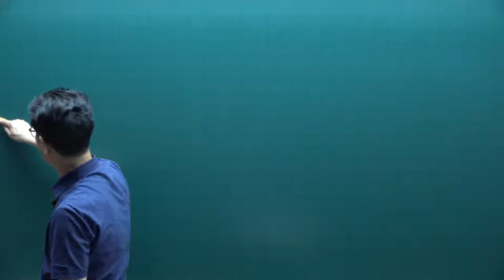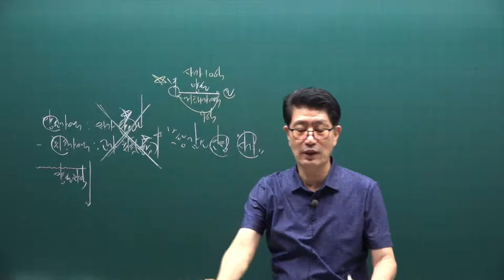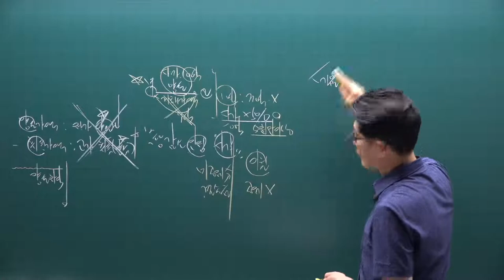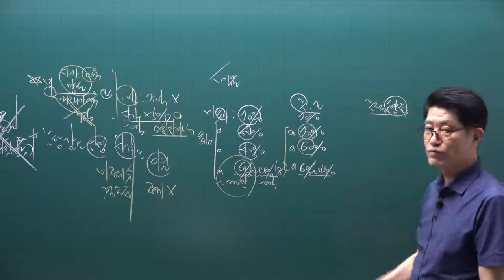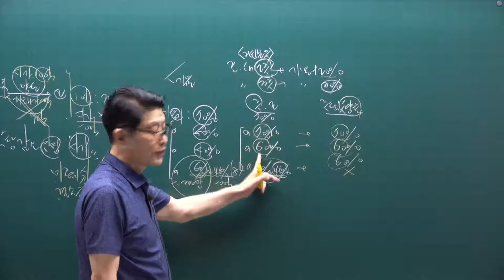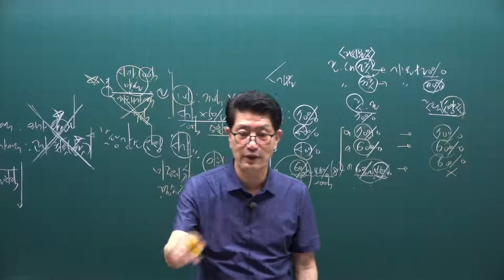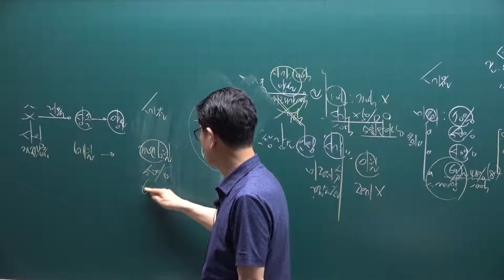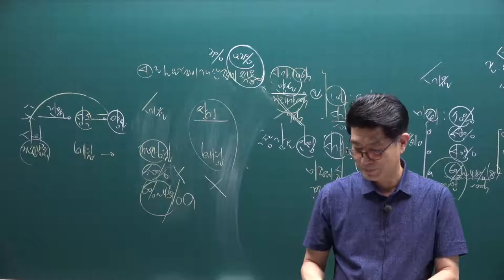[공전무] 2021년 공인중개사 세법 핵심요약 26강